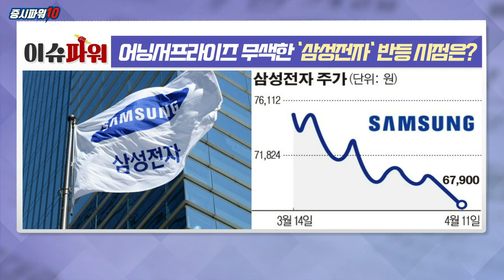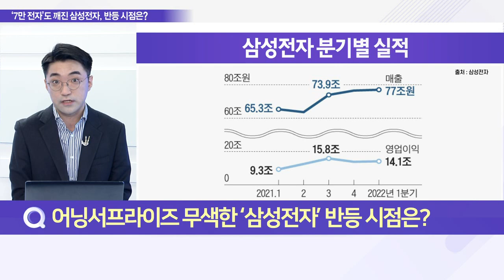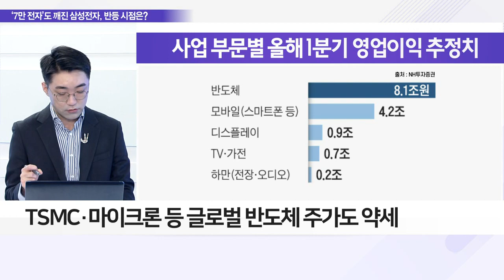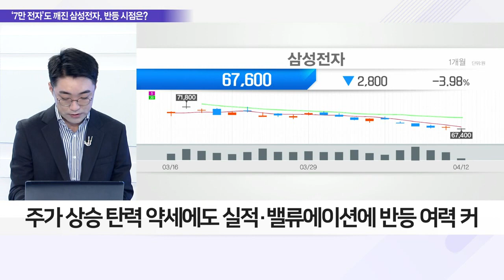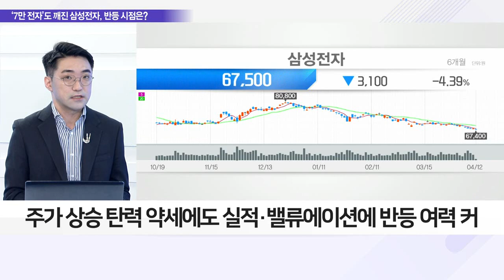어닝 서프라이즈 무색한 ‘삼성전자’ 반등 시점은?_이슈 파워 (20220412)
Q. 어닝 서프라이즈 무색한 ‘삼성전자’ 반등 시점은?

Q. ‘삼성전자’ 3거래일 연속 52주 신저가, 주가 현황은?
- 삼성전자, 전일 장 67,400원 신저가 터치
- ‘또’ 52주 신저가… 부진한 흐름 지속
- 삼성전자, 1Q 잠정실적 ‘어닝 서프라이즈’ 달성
- 역대 최대 실적에도 주가 하락 지속에 주주 우려↑

Q. 삼성전자 ‘실적’ 반등은 없나, 반도체 경기 전망은?
- 글로벌 경기 둔화 우려에 반도체 주가 부진 지속
- TSMC·마이크론 등 글로벌 반도체 주가도 약세
- 주가 약세에도 반도체 업체들의 실적 ‘양호’
- 인플레이션 확산으로 IT 소비 줄어들 가능성↑
- 오는 14일 한은 금통위, 기준금리 인상에 초점
- 기준금리 인상·‘빅스텝’ 예고 등에 경기둔화 우려 확산
- 인플레이션 완화 시 경기 안정화·주가 반등 기대

Q. ‘삼성전자’ 주주들의 비명, 주가 바닥 다졌나?
- 증권가 “어닝서프라이즈 한 달 후 주가 상승 가능성 높아”
- 주가 상승 탄력 약세에도 실적·밸류에이션에 반등 여력 커
- M&A 등 경쟁사와 격차 줄이는 노력 필요할 것